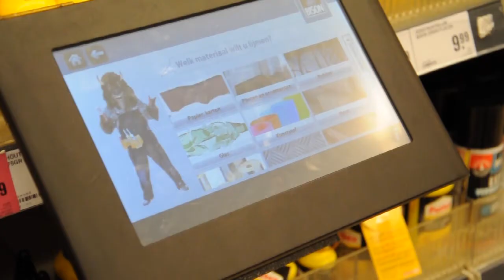Karwei facebook weken trailer